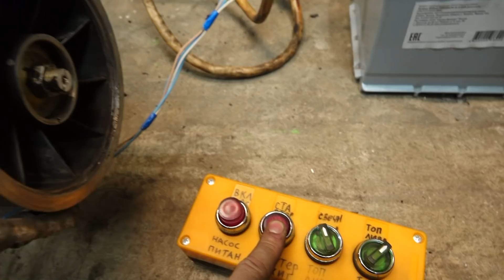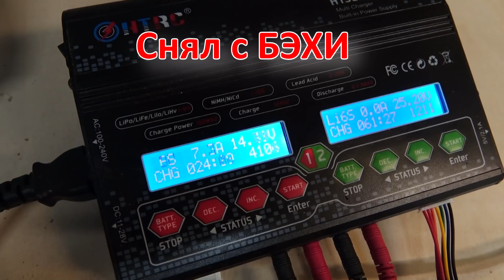Вертолетный двигатель ГТД-350 - решил дать огня...